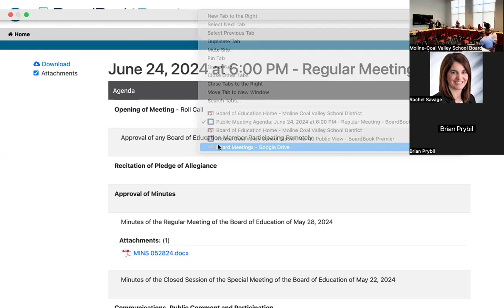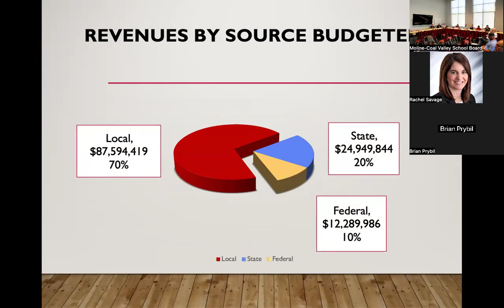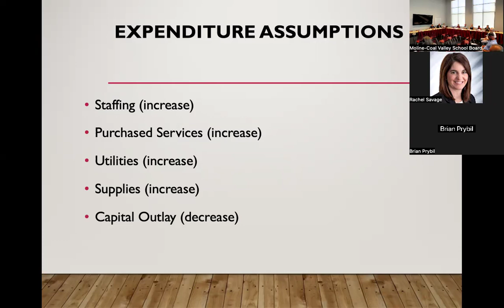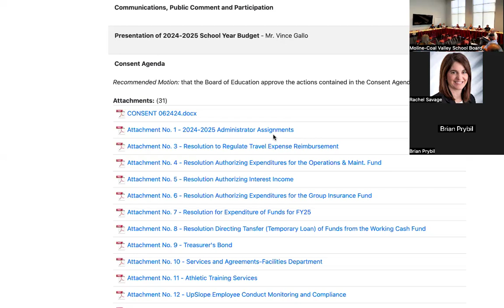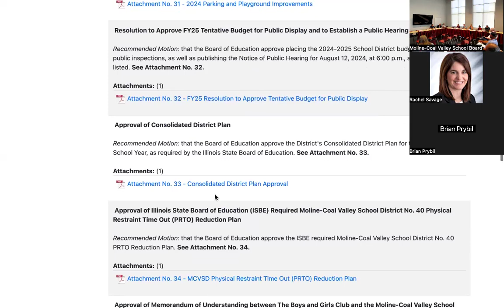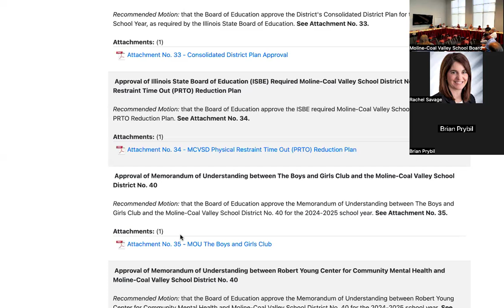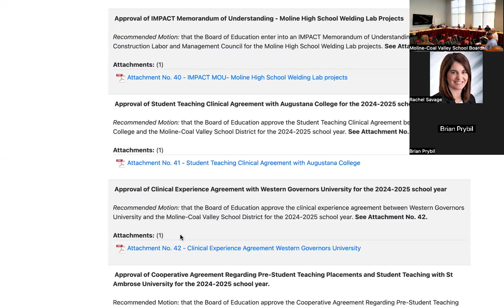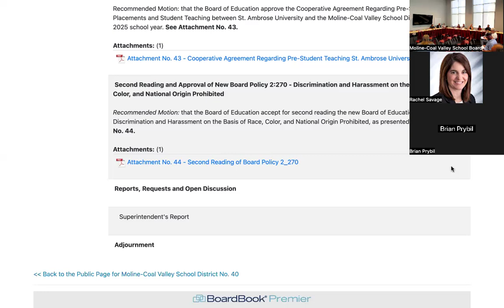MCV CUSD 40 School Board Meeting - 06/24r/2024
MCV CUSD 40 School Board Meeting.